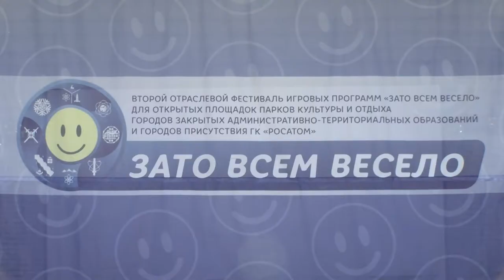"ЗАТО" всем весело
Второй отраслевой фестиваль игровых программ "ЗАТО всем весело" открылся в Сарове